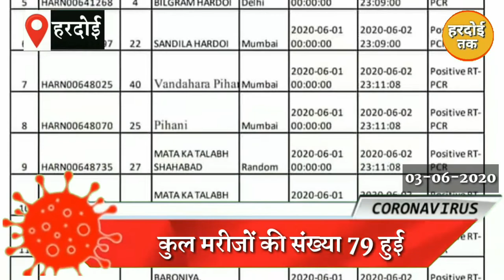Hardoi में मिले 16 कोरोना positive मरीज़।।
corona updates hardoi

corona news hardoi

corona positive case in hardoi

Hardoi Tak News

all news

how many corona positive patient in hardoi